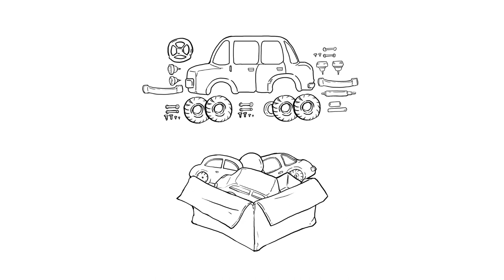npm - 5. 수업을 마치며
node package manager - npm을 사용하는 방법을 알려드립니다.